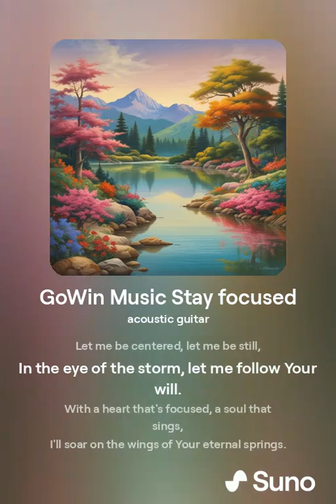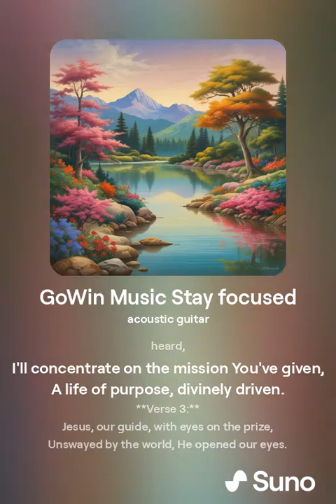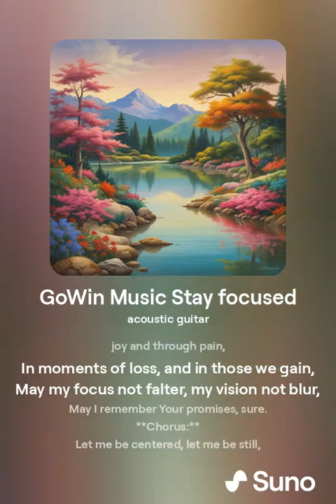GoWin Music 0226 Stay focused 1